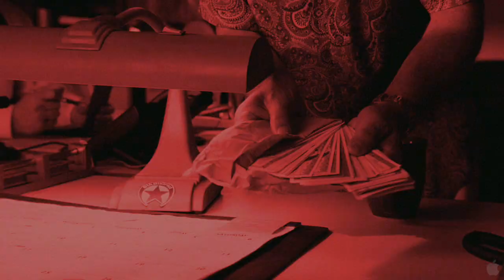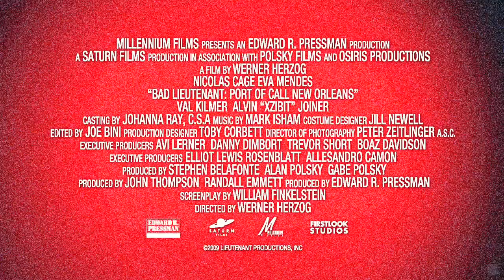Bad Lieutenant: Cop ohne Gewissen - Trailer [HD]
Bad Lieutenant - Cop ohne Gewissen
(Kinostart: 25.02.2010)